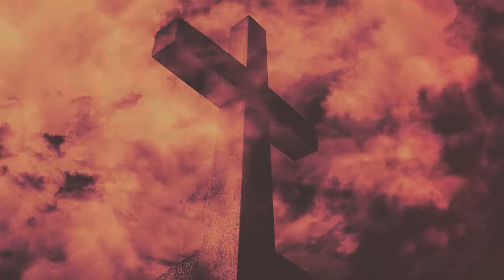Holy Week - Good Friday